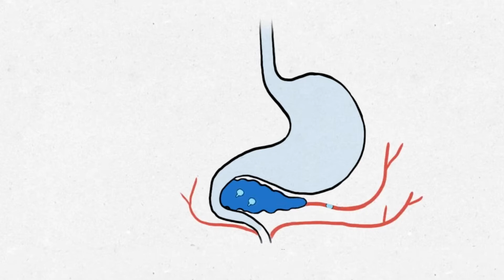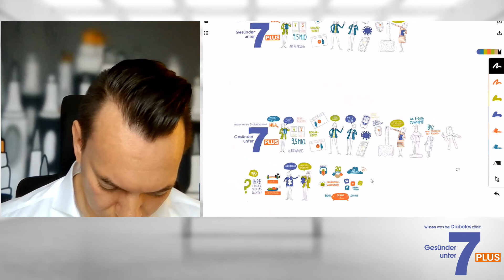Wissen was bei Diabetes zählt: Gesünder unter 7 PLUS - Expertenrunde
Wir sind einzigartig und wirsindviele! Diese beiden Punkte standen neben dem Diabetes-Management während Corona und weiteren aktuellen Themen beim Livestream von Wissen was bei Diabetes zählt: Gesünder unter 7 PLUS am 18. März im Vordergrund. Katharina gibt euch einen Einblick

Dr. Karsten Milek und Prof. Dr. Matthias Blüher, beide Diabetologen, klärten im Expertentalk mit Andrea Klimke-Hübner von Sanofi und Moderator Markus Appelmann über Corona-bedingte Anpassungen im Diabetes-Management auf und beantworteten Fragen aus dem virtuellen Publikum. Dabei ging es unter anderem um die Wichtigkeit der „Zeit im Zielbereich“ und den Umgang mit gesunder Ernährung.

Andrea Klimke-Hübner stellte außerdem einen der neuen Diabetes-Aufklärungs-Clips von Sanofi vor, die leicht verständliche Antworten auf Fragen wie „Was ist Diabetes“ und „Was ist Insulin“ geben.